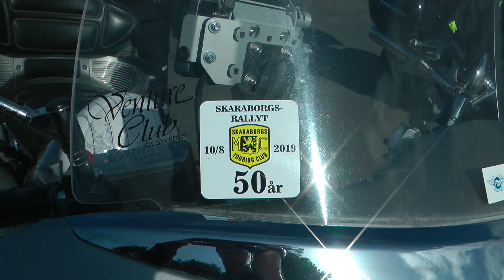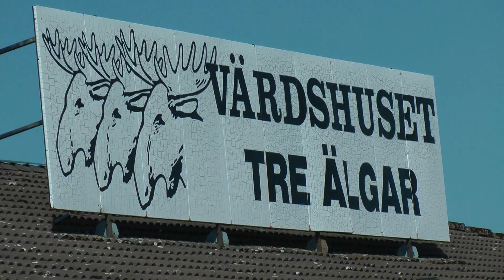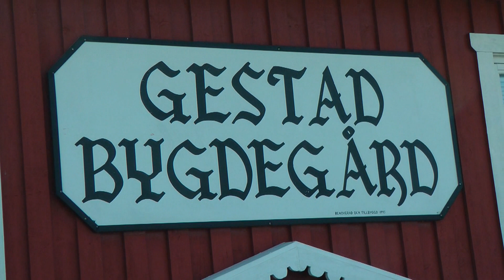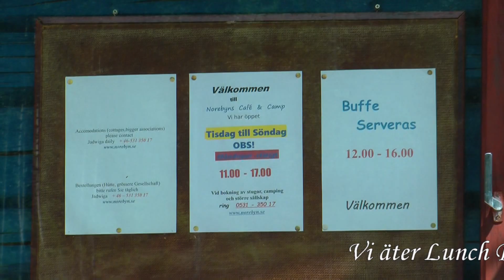SMCTC Långresan med Bengt Olausson 2019-06-29.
Långresan en 2 dagars tur för klubbmedlemmar med hemligt mål (denna gång var det Bengtsfors) med lunchstopp på vägen. Hela gänget träffas under några timmar och avslutas på kvällen med korvgrillning.